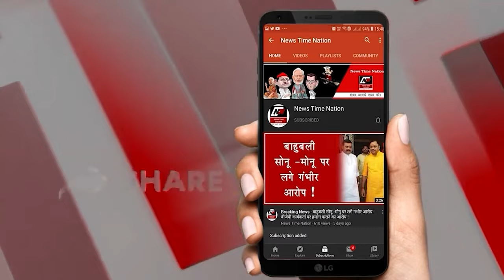प्रतापगढ़ कुंडा महल पहुंचे भाजपा प्रत्याशी विनोद सोनकर भाजपा के लिए राजा भैया करेंगे प्रचार!